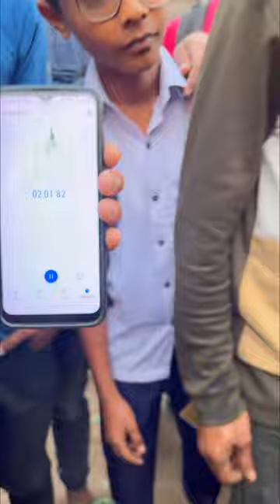হাত দিয়ে না ধরে ৩মিনিটে ১০ টা কোকা কোলা খাওয়ার আজব চ্যালেঞ্জ দেখতে হাজারো মানুষের ঢল